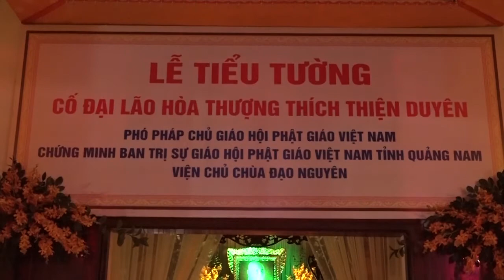Tam Kỳ: Lắng đọng đêm hoa đăng tưởng niệm cố Trưởng lão Hòa thượng Thích Thiện Duyên.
Tối ngày 06/4/2022 (06/3 Nhâm Dần), tại chùa Đạo Nguyên (TP. Tam Kỳ, tỉnh Quảng Nam) môn đồ pháp quyến cố Trưởng lão HT. Thích Thiện Duyên đã trang nghiêm tổ chức lễ hoa đăng tưởng niệm công hạnh cố Trưởng lão Hoà thượng ân sư.